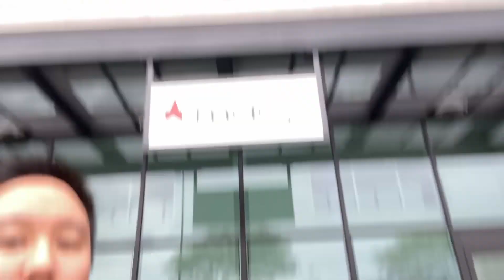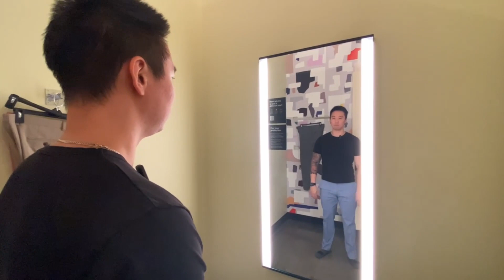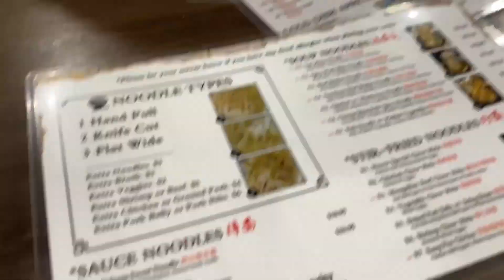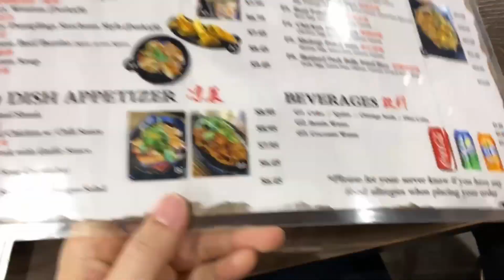ALL IN Ep 2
Join us on a day filled with FOOD, SHOPPING, AND HANGING OUT WITH GREAT FRIENDS!

Sorry some of the audio is a bit wonky. Got a new microphone so hopefully all future videos will sounds better!

Instagram and Tiktok : RfitnessC